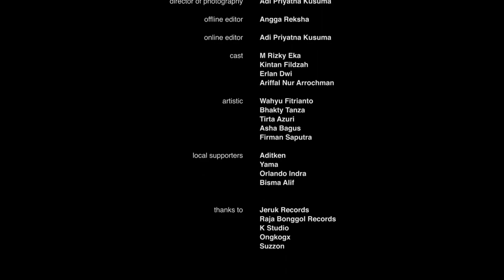THE MUATAN LOKAL - HEY SINTING [Official Music Video]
Kedabigan Production

Director: Adri
Director of photography: Adi Priyatna Kusuma
Offline editor: Angga Rekhsa
Online editor: Adi Priyatna Kusuma

Cast: M. Rizky Eka, Kintan Fildzah, Erlan Dwi, Ariffal Nur Arochman

Artistic: Wahyu Fitrianto, Bhakty Tanza, Tirta Azzuri, Asha Bagus, Firman Saputra

Local Supporters: Aditken, Yama, Orlando Indra, Bisma Alif

Thanks to: Jeruk Records, Raja Bonggol Records, K Studio, Ongkogx, Shuzzon

The Muatan Lokal merilis video musik untuk single mereka yang berjudul "Hey Sinting", diproduseri oleh Adri sang bassist. "Hey Sinting" merupakan salah satu single dari The Muatan Lokal yang hadir dalam sajian album kompilasi AUDIO GANG BANG 2 besutan Jeruk Records.

Hey, ini kisah dari jantung ibu kota
yang bercerita tentang seorang pemuda
bertahun-tahun mencari jati diri
untuk menjadi seorang pemberani

Hey... hey... kau sinting
berpikir itu penting
hey... hey... kau gila
api pun kau cipta

Dihadapkan dengan situasi yang liar
membuatnya pusing akan berpikir benar
segala daya dan upaya dilakukannya
tantang aral rintangan dan juga bahaya

The Muatan Lokal 2021